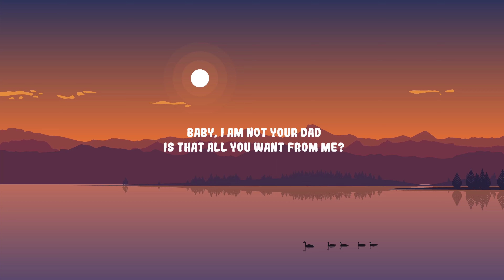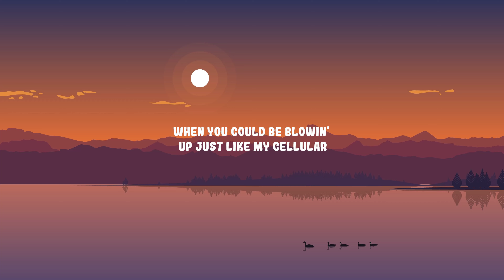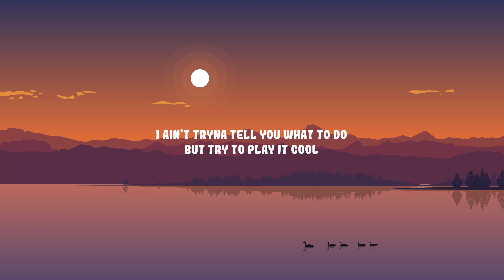24kGoldn - Mood ft. Iann Dior | The World Of Music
24kGoldn - Mood ft. Iann Dior | The World Of Music
 24kGoldn - Mood ft. Iann Dior | The World Of Music
 24kGoldn - Mood ft. Iann Dior | The World Of Music
24kGoldn - Mood ft. Iann Dior

(Lyrics):
[24kGoldn:]

Mood